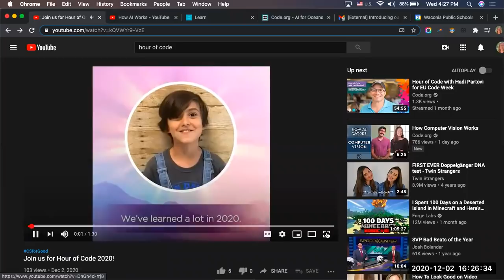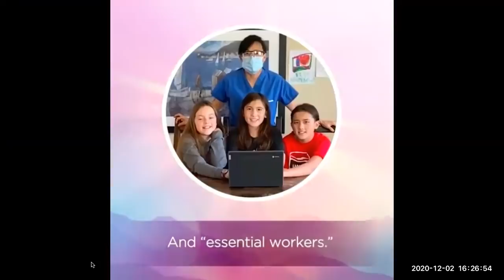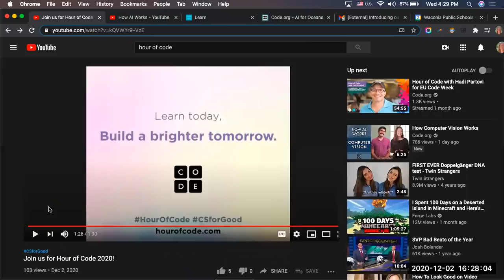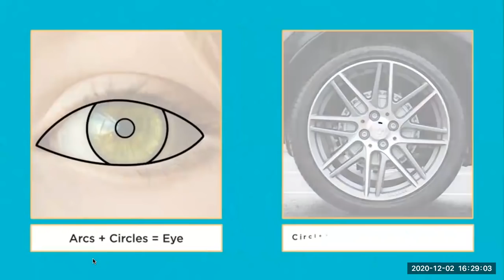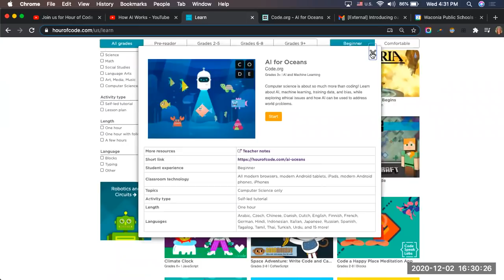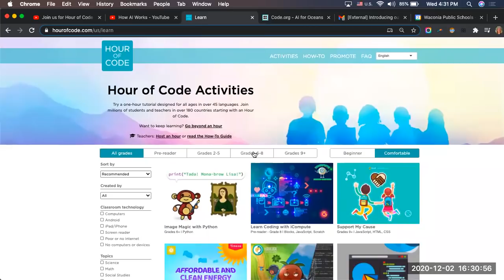Getting Started with Hour of Code 2020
This video is for students at Waconia Middle School. Have fun coding at home!

to get started.